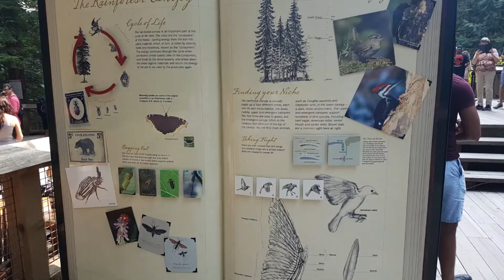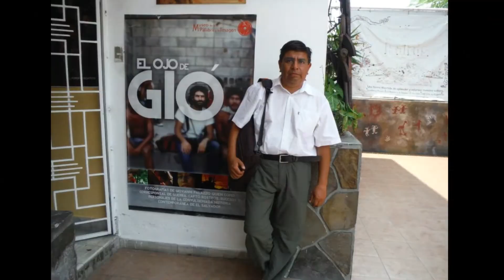La Divulgación de la Ciencia en un Mundo Fragmentado, Comentario.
Comentario del artículo: Carrillo Trueba, César. 1997. La divulgación de la ciencia... en un mundo fragmentado. Ciencias, núm. 46, abril-junio, pp. 60-65.